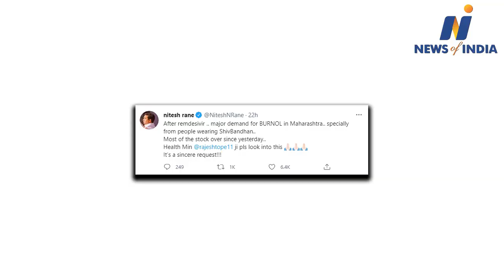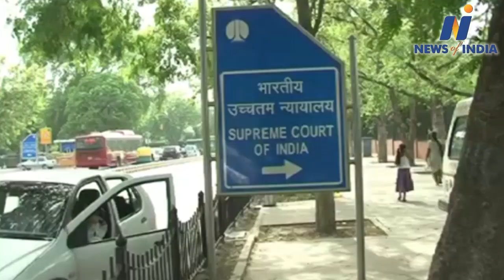Nitesh Rane targets Uddhav Thackeray